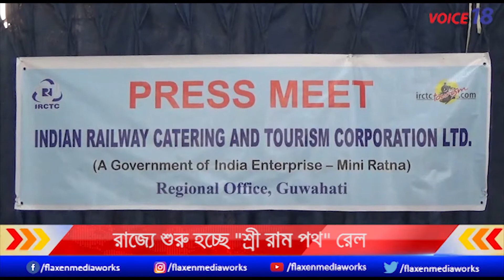23 শে February থেকে শুরু হচ্ছে আগরতলা থেকে ভারত দর্শন বিশেষ পর্যটক ট্রেন | IRCTC | VOICE 18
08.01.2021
ইন্ডিয়ান রেলওয়ে ক্যাটারিং এন্ড ট্যুরিজম কর্পোরেশন লিমিটেডের উদ্যোগে আগামী 23 শে ফেব্রুয়ারি থেকে শুরু হচ্ছে আগরতলা থেকে ভারত দর্শন বিশেষ পর্যটক ট্রেন। 8 রাত্র এবং 9 দিনের এই ভারত দর্শন বিশেষ পর্যটক ট্রেন প্যাকেজ মূল্য জনপ্রতি পড়বে 8,505 টাকা। শুক্রবার আগরতলা প্রেসক্লাবে সাংবাদিক সম্মেলন করে এই বিশেষ ভারত দর্শন পর্যটক ট্রেনের সূচি সম্পর্কে জানান আইআরসিটিসি অ্যাডিশনাল জেনারেল ম্যানেজার অনিশ দত্ত। ভারত দর্শন ট্রেন এর আগেও ত্রিপুরা থেকে চলেছে। তাতে ভালো সাড়া মিলেছে। এবার নতুন করে ত্রিপুরার মানুষের কথা বিবেচনা করে ফের একবার ভারত দর্শন ট্রেনের ব্যবস্থা করা হয়েছে। বিশেষ ছাড় দিয়ে এই প্যাকেজ এর সুযোগ নিতে পারবেন পর্যটকেরা। ত্রিপুরা থেকে তিনটি ভারত দর্শন ট্রেন যাত্রা করেছে। এর সুযোগ নিতে সকলকে আহ্বান জানান তিনি।
To watch what's happening around you, tune in to our daily updates of Tripura News In Bengali.